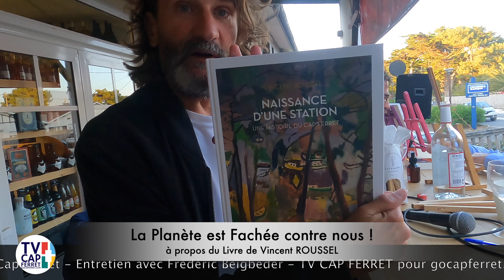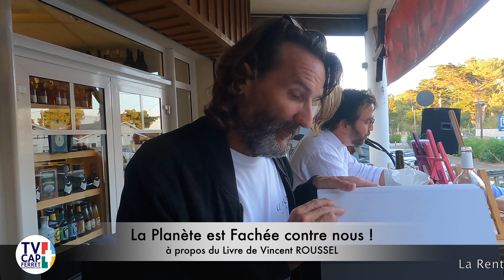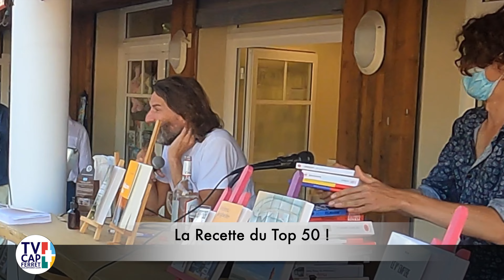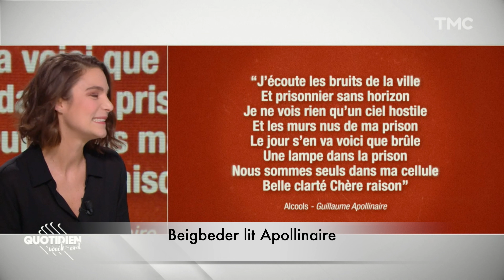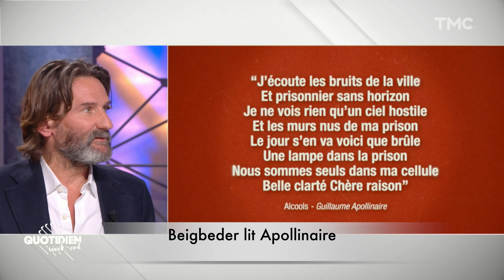Beigbeder Bartherotte Un Barrage Contre l'Atlantique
Un documentaire chapitré pour plus de facilité et basé sur quelques moments d'interview de Frédéric Beigbeder lors de l'émission "Le Quotidien" de Yan Barthès sur TMC le 7 janvier 2022. Plusieurs de ces interventions sont entrecoupées d'interview et de reportages réalisés par @TVCapFerret  pour @TVCapFerret ! Des vidéos lors de la rentrée littéraire d'Alice Cap Ferret de septembre 2021 et dans le cadre de l'activité du blogueur du Cap Ferret et du Bassin d'Arcachon, votre dévoué @tvcapferret !
Vous retrouverez ainsi :
Ses premiers mots sur le livre "un barrage contre l'Atlantique" dont le nom n'était pas encore fixé !
Plusieurs de ces interventions sur la politique, l'art, la musique !
Son interview en rapport avec un livre "La naissance d'une station : le Cap Ferre" dans laquelle il évoque la colère de la planète !
Une interview de Benoit Bartherotte
Un extrait du reportage "Le bassin d'Arcachon et le Cap Ferret " vu de Drone ...
Et son étonnante théorie sur la mort des frères Bogdanoff . Beigbeder les connaissant depuis 1979  lors de son passage à l'émission Temps X
Je vous invite à regarder sur ma chaine les différentes vidéos et playlists pour plus de découverte !
TV CAP FERRET et GOCAPFERRET, médias de Chantecler Studio, une marque labellisée "Marque du Bassin d'Arcachon"
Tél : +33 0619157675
Messenger : m.me/tvcapferret
00:00 La Promesse d'un livre
00:15 Beigbeder reçu par Yan Barthès
00:25 L'histoire du livre au Cap Ferret
01:48 La Politique
02:27 Dur d'être un Artiste
02:56 La Digue de Bartherotte
05:34 Planète en Danger
07:11 Les Temps ont Changé
07:55 L'Amour des Livres
08:52 Les Frères Bogdanoff
09:40 D'Apollinaire à Mozart